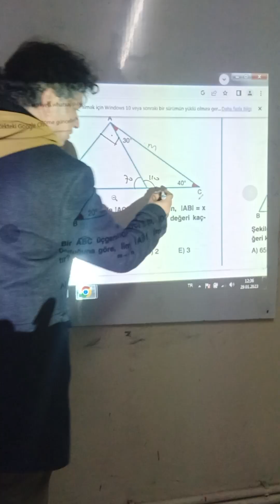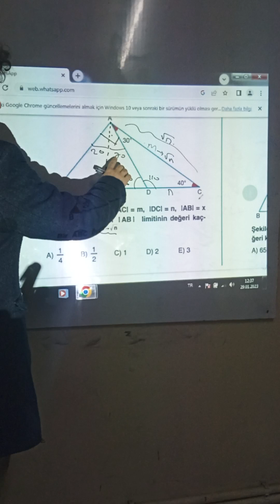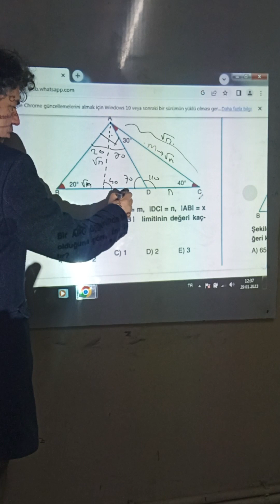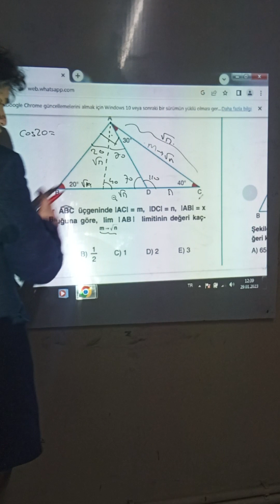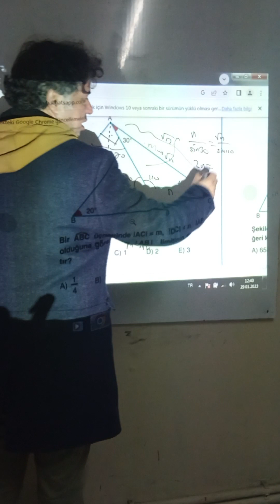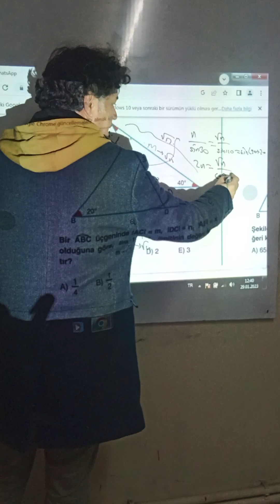coooooook güzel bir limit sorusu ÖSYM'nin tam puan verdiği soru tarzlarından